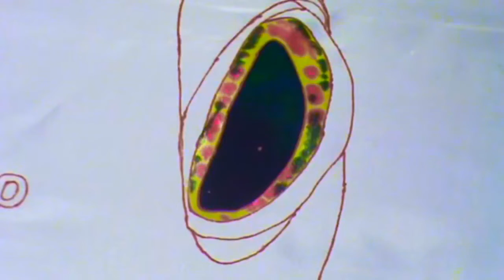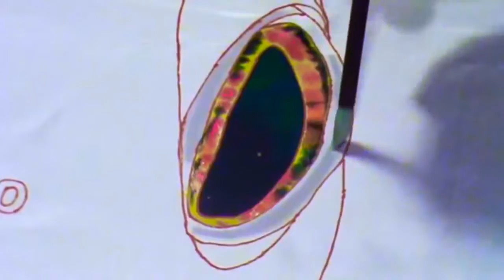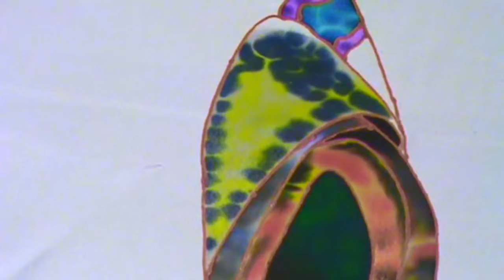Jean-Baptiste silk Painting | BLUE STRIPED SNAPPER ART